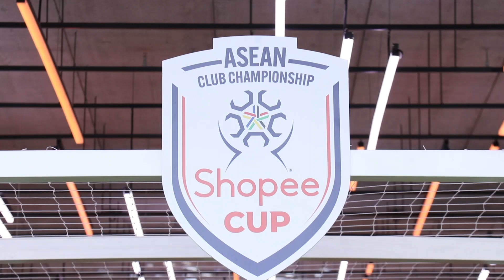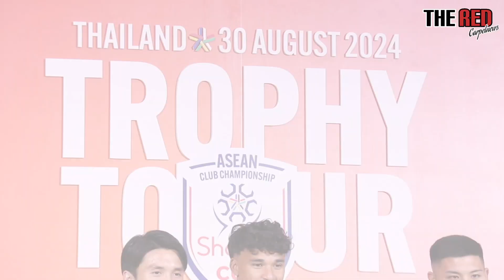ชอปปี้ เอาใจคอบอล จัดกิจกรรม “อาเซียน คลับ แชมเปี้ยนชิพ ชอปปี้ คัพ โทรฟี่ทัวร์”